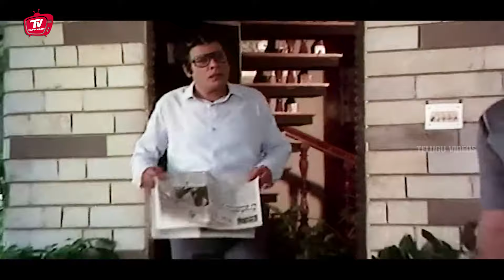Sobhan Babu And Vijaya Shanthi Telugu Love Scene | Telugu Interesting Videos